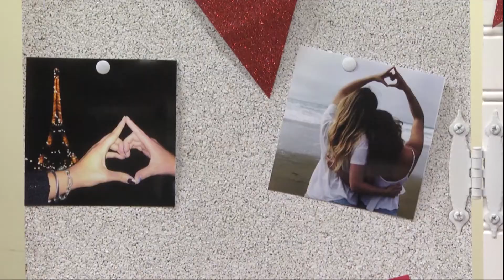Alpha Omicron Pi - TROY TrojanVision News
Students got a chance to learn more about the new sorority coming to campus, Alpha Omicron Pi. The sorority reached out to potential members with an informal event called Cupcakes with Consultants.  TROY TrojanVision News' Chelsi Law